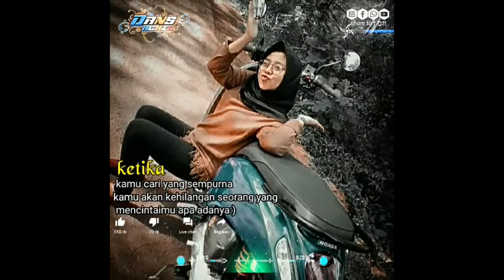Story wa 30 detik terbaru || Status Whatsapp Galau cowok #6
Edit foto pake Lightroom
Edit video pake Kine Master/ Avee Player
Edit kalimat pake PixelLab/ Pocsay Pro

story wa lucu 30 detik entah apa yang merasukimu
story wa 30 detik keren terbaru 2020 status wa terbaru 2020 kekinian quotes keren 2020